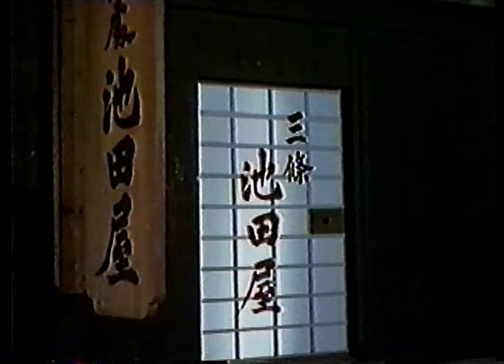新撰組 池田屋襲撃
鳥羽伏見の戦い